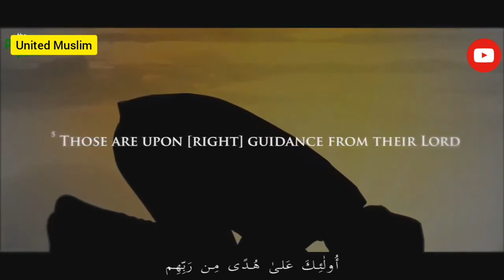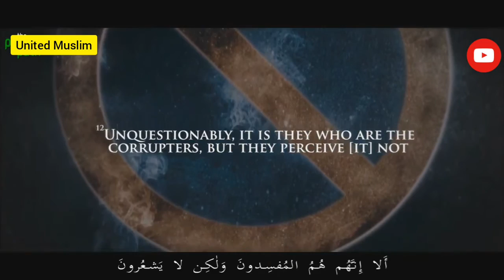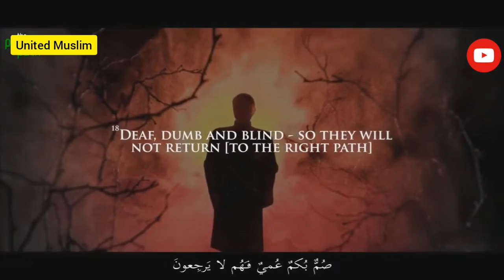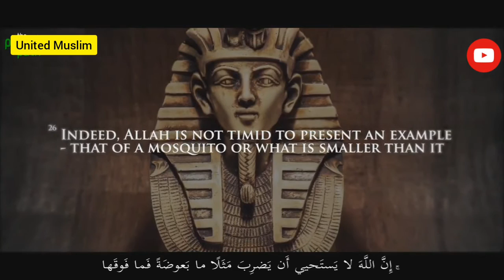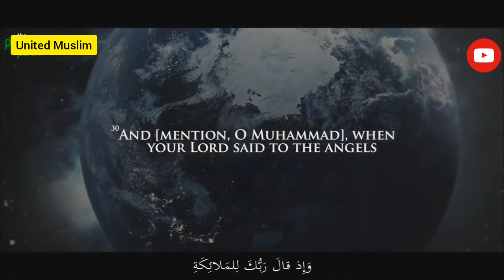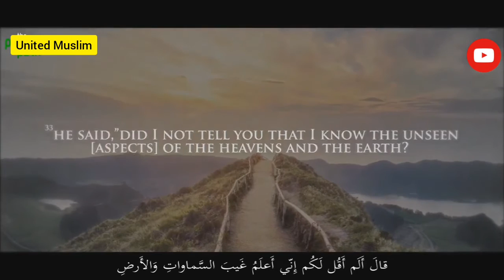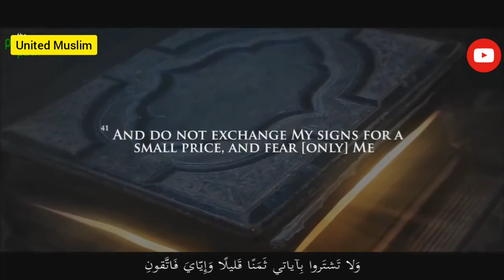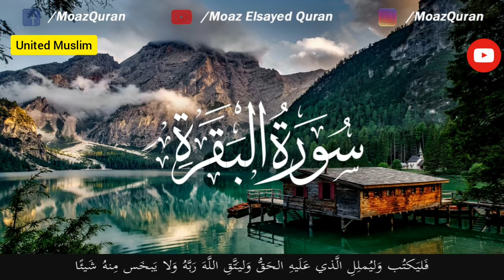সূরা বাকারা || Sura Bakara || 02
United Muslim

সুরা বাকারা। পবিত্র কোরআনের দ্বিতীয় সুরা। এ সুরার শেষ দুটি আয়াতের রয়েছে বিশেষ ফজিলত ও তাৎপর্য। নিয়মিত এ অংশের আমল বান্দাকে নানা বিপদাপদ থেকে রক্ষা করবে। জান্নাতের পথও সুগম করবে।

রাসুলুল্লাহ (সা.)-কে এক ব্যক্তি জিজ্ঞেস করেছিলেন, হে আল্লাহর রাসুল (সা.), কোরআনের কোন সুরা সবচেয়ে বেশি মর্যাদাবান? তিনি বললেন, সুরা এখলাস। এরপর আবার বললেন, কোরআনের কোন আয়াতটি মর্যাদাবান? তিনি বললেন, আয়াতুল কুরসি। এরপর আবার বলেন, হে আল্লাহর নবী, আপনি কোন আয়াতকে পছন্দ করেন, যা দ্বারা আপনার ও আপনার উম্মত লাভবান হবে। নবীজি (সা.) বললেন, সুরা বাকারার ২৮৫-২৮৬ নম্বর শেষ দুটি আয়াত।

এ দুটি আয়াত কখন অবতীর্ণ হয়?

সহিহ্ মুসলিমে এ দুটি আয়াতের ব্যাপারে বর্ণিত আছে যে, ‘এ দুটি আয়াত রাসুল (সা.)-কে মিরাজের রাতে পাঁচ ওয়াক্ত নামাজের সঙ্গে আসমানে দান করা হয়েছে।’

আমানার রাসুলু বিমা উনঝিলা ইলাইহি মিররাব্বিহি ওয়াল মুমিনুন। কুল্লুন আমানা বিল্লাহি ওয়া মালা ইকাতিহি ওয়া কুতুবিহি ওয়া রুসুলিহি লা নুফাররিকু বাইনা আহাদিমমির রুসুলিহি। ওয়া কালু সামিনা ওয়া আতানা গুফরানাকা রাব্বানা ওয়া ইলাইকাল মাসির। লা ইউকাল্লিফুল্লাহু নাফসান ইল্লা উসআহা–লাহা মা কাসাবাত ওয়া আলাইহা মাকতাসাবাত–রাব্বানা লা তুআখিজনা ইন-নাসিনা আও আখতানা–রাব্বানা ওয়া লা তাহমিল আলাইনা ইসরান কামা হামালতাহু আলাল্লাজিনা মিং ক্বাবলিনা– রাব্বানা ওয়া লা তুহাম্মিলনা মা লা তাকাতা লানা বিহি–ওয়াফু আন্না ওয়াগফিরলানা ওয়ারহামনা– আংতা মাওলানা ফাংসুরনা আলাল কাওমিল কাফিরিন।’ (সুরা বাকারা: আয়াত ২৮৫-২৮৬)

এ দুটি আয়াতের অর্থ হচ্ছে রাসুল ইমান এনেছেন যেসব বিষয়ের ওপর তার পালনকর্তার পক্ষ থেকে যা কিছু তাঁর প্রতি নাজিল করা হয়েছে এবং মুসলমানেরা ও তারা সবাই ইমান এনেছে আল্লাহর প্রতি, আর ফেরেশতাদের প্রতি, তাঁর কিতাবসমূহের প্রতি, তাঁর রাসুলদের প্রতি। (তারা বলে) আমরা তার নবীদের মধ্যে কোনো তারতম্য করি না, আর তারা বলে আমরা শুনেছি এবং কবুল করেছি। আমরা আপনার ক্ষমা চাই, হে আমাদের পালনকর্তা আপনারই দিকে প্রত্যাবর্তন করতে হবে। আল্লাহ কাউকে তার সাধ্যাতীত কোনো কাজের ভার দেন না, সে তাই পায়, যা সে উপার্জন করে এবং তার ওপর তাই বর্তায় যা সে করে। হে আমাদের পরওয়ারদেগার! যদি আমরা ভুলে যাই কিংবা ভুল করি তাহলে আমাদের অপরাধী করবেন না। হে আমাদের প্রভু আর আমাদের ওপর এমন দায়িত্ব অর্পণ করবেন না, যেমন আমাদের পূর্ববর্তীদের ওপর করেছেন, হে আমাদের রব! আর আমাদের দ্বারা ওই বোঝা বহন করাবেন না, যা বহন করার শক্তি আমাদের নেই। আমাদের গুনাহ মাফ করে দিন, আমাদের ক্ষমা করুন এবং আমাদের প্রতি দয়া করুন। আপনিই আমাদের মাওলা। সুতরাং কাফের সম্প্রদায়ের বিরুদ্ধে আমাদের সাহায্য করুন।

সুরা বাকারার শেষ আয়াত দুটি নিয়ে হাদিসে আরও অনেক ফজিলত বর্ণনা করা হয়েছে। এ দুটি আয়াতের ফজিলত প্রসঙ্গে নবী (সা.) বলেন, ‘যে ব্যক্তি রাতে এ দুটি আয়াত পাঠ করবে, তার জন্য এটাই যথেষ্ট।’

জুবাইর ইবনু নুফাইর (রা.) থেকে বর্ণিত। রাসুলুল্লাহ (সা.) বলেছেন, ‘সুরা আল-বাকারাকে আল্লাহ তাআলা এমন দুটি আয়াত দ্বারা শেষ করেছেন, যা আমাকে আল্লাহর আরশের নিচের ভান্ডার থেকে দান করা হয়েছে। তাই তোমরা এ আয়াতগুলো শিখবে। তোমাদের স্ত্রীদেরও শেখাবে। কারণ এ আয়াতগুলো হচ্ছে রহমত, (আল্লাহর) নৈকট্য লাভের উপায় ও (দীন দুনিয়ার সকল) কল্যাণলাভের দোয়া।’ [মিশকাতুল মাসাবিহ: ২১৭৩]

বদরি সাহাবি আবু মাসউদ (রা.) থেকে বর্ণিত। রাসুলুল্লাহ (সা.) বলেছেন, ‘সুরা বাকারার শেষে এমন দুটি আয়াত রয়েছে, যে ব্যক্তি রাতের বেলা আয়াত দুটি তিলাওয়াত করবে, তার জন্য এ আয়াত দুটোই যথেষ্ট। অর্থাৎ রাতে কোরআন মজিদ তিলাওয়াত করার যে হক রয়েছে, কমপক্ষে সুরা বাকারার শেষ দুটি আয়াত তিলাওয়াত করলে তার জন্য তা যথেষ্ট।’ [সহিহ্ বুখারি: ৪০০৮]

হজরত আলী (রা.) বলেছেন, ‘আমার মতে যার সামান্য বুদ্ধিজ্ঞান আছে, সে এ দুটি আয়াত পাঠ করা ছাড়া নিদ্রা যাবে না।’

হজরত আবদুল্লাহ ইবনে মাসউদ (রা.) বর্ণনা করেন যে রাসুলুল্লাহ (সা.) এরশাদ করেন, ‘যখন আমাকে সিদরাতুল মুনতাহায় নিয়ে যাওয়া হয়, তখন তিনটি জিনিস দান করা হয়। ১. পাঁচ ওয়াক্ত নামাজ, ২. সুরা বাকারার শেষ দুই আয়াত, ৩. এ উম্মতের মধ্যে যারা শিরক করে না, তাদের কবিরা গুনাহ মাফ হওয়ার সুসংবাদ।’ [মুসলিম, তাফসিরে মাজহারি]